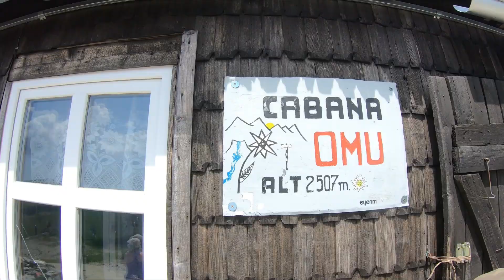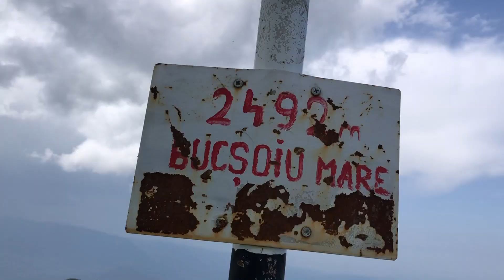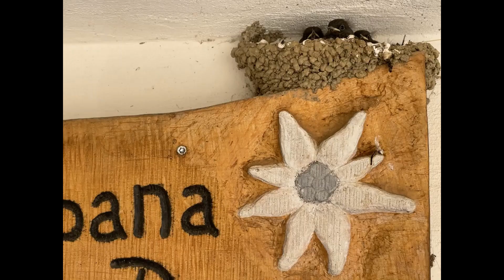Outdoor Challenge Program 2021 Slideshow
Our outdoor challenge 2021 program was an amazing time of studying the word of God while enjoying the creation of God!